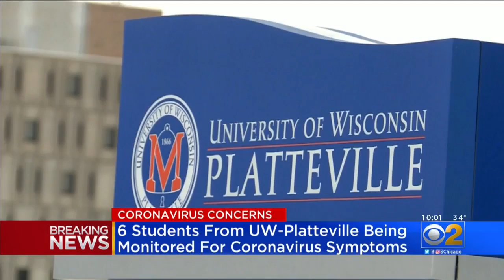Students Who Passed Through O'Hare Being Watched For Coronavirus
Six students from the University of Wisconsin-Platteville recently returned the U.S. from Wuhan, China and are not showing symptoms, but are being monitored. CBS 2's Charlie De Mar reports.